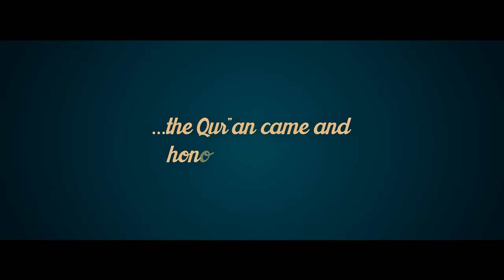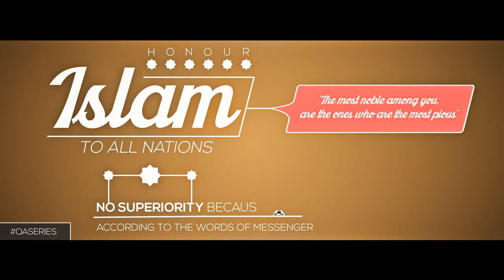|| Are Arabs Superior ?| Q&A Series | GBMProductions || HD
The Question & Answer Series - Are Arabs Superior Than Other Races? This video illustrates how the Qu'ran gave honour to the Arabic language and why no race is more superior than the other. Narrated by Ustadh Nouman Ali Khan